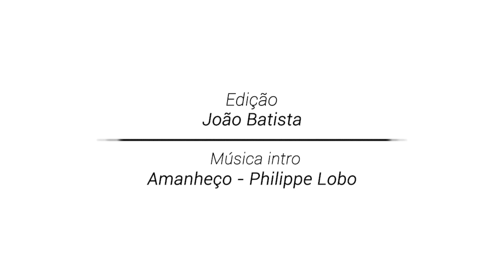Leo Soares toca Sevilla de Albéniz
Olá Colegas, como complemento do perfil de Leo Soares que pode ser lido

Trazemos um vídeo do mestre Leo Soares tocando e demonstrando toda sua musicalidade e virtuosidade.